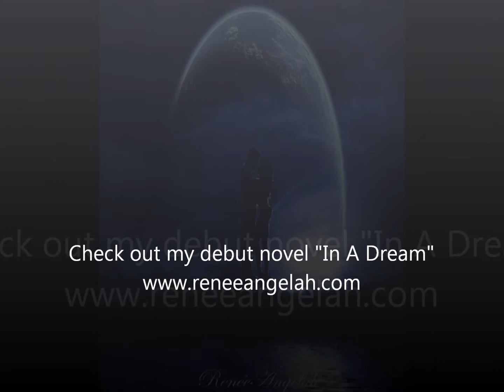Footprints In the Sand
Angel AH Moments live blog presented on 90.1FM WEFT during the Thursday Morning Menu 6-9am